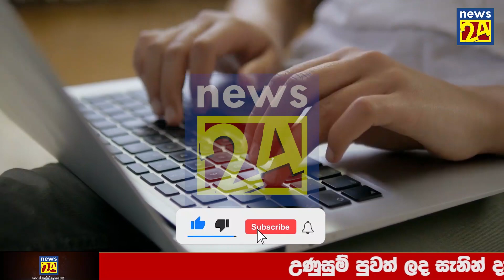Today Hiru Sinhala | News sri lanka Here is another special news just received lakshman wijesekara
airport open
ගුවන්තොටුපොල
එයාපෝට්
sri lanka katunayake
maththala airport